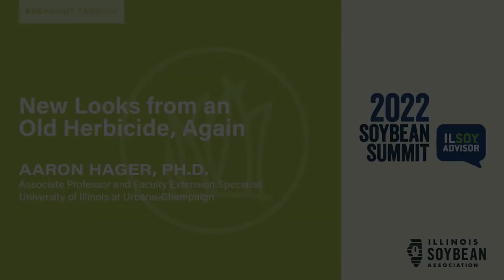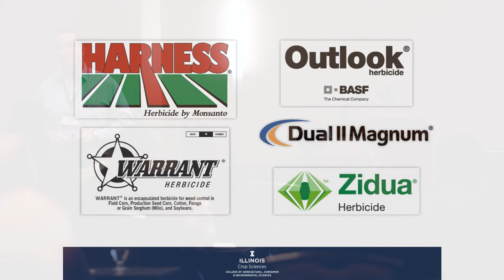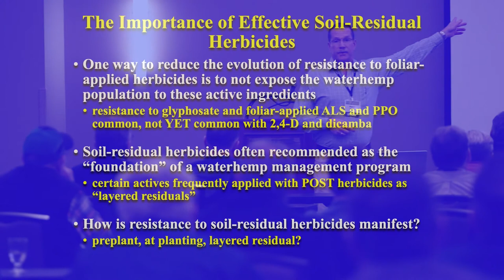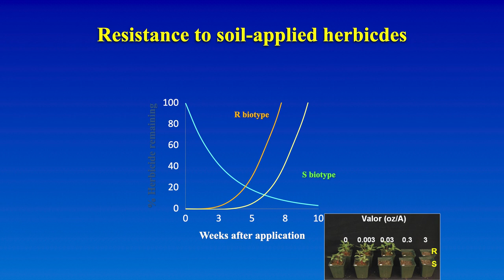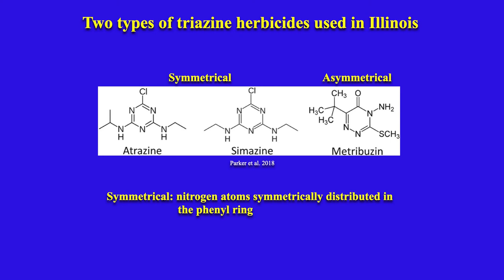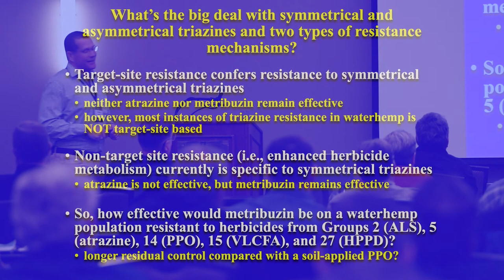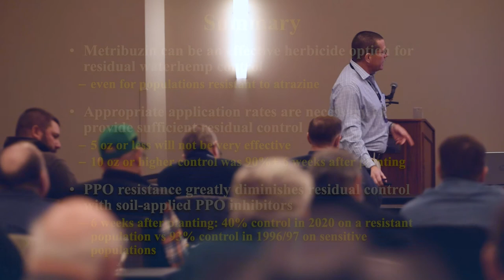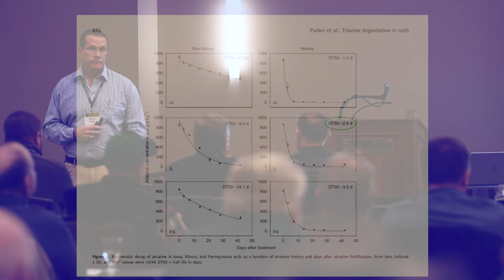New Looks from an Old Herbicide, Again | Aaron Hager, Ph.D.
This presentation will explore the occurrence of resistance to soil-residual herbicides in Illinois waterhemp populations with a focus on the utility of metribuzin as an effective option to control waterhemp resistant to herbicides from multiple site-of-action families.